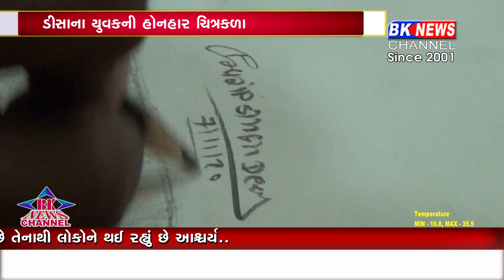આ કલાકારની કલાકારી જોઈને તમે પણ થઈ જશો દંગ...!